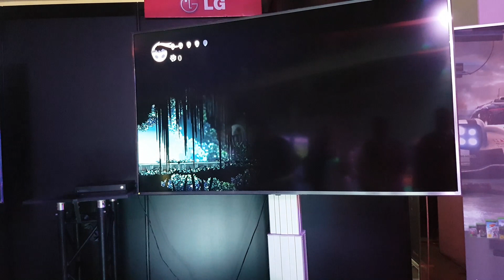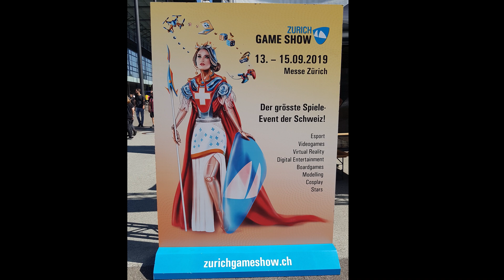Zürich Game Show 2019 HD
Imagens da Feira de 2019
JCA/Mou Bern 2019 HD